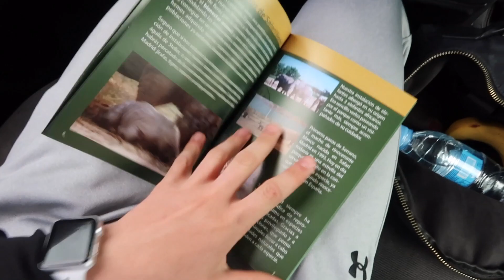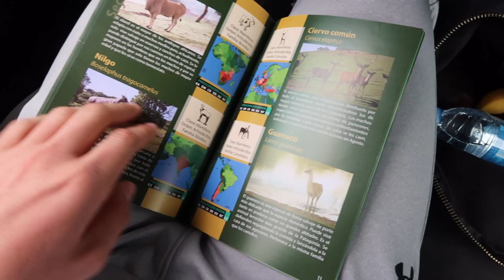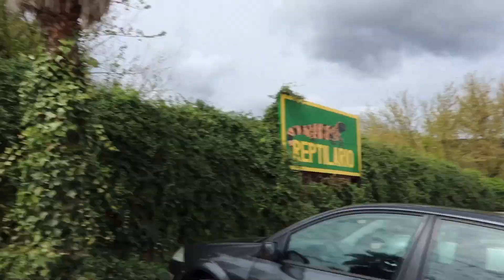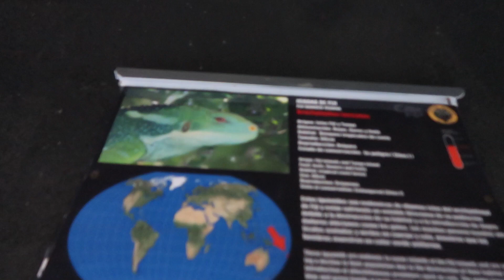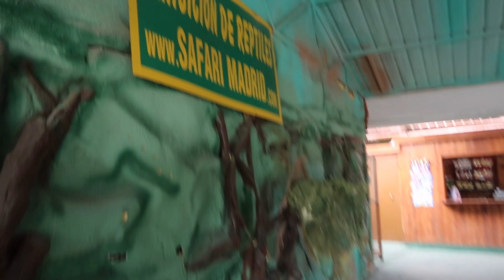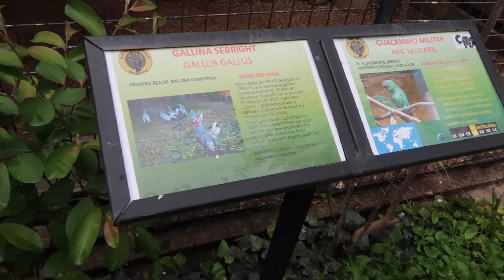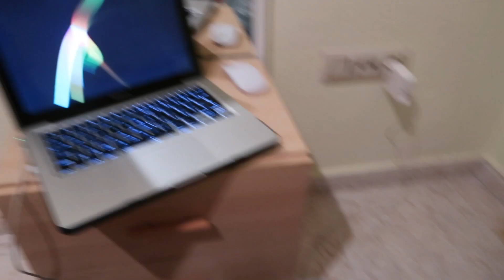ERA SA FIM ATACATI DE LEI!! (travel vlog: spain day 3)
Canon 1200D
50mm lens
Canon G7x Mark II
GoPro Hero 7 BLACK
DJI Phantom 3 Standard

Referrals
Taxify: 15LEI off your first ride: 66AGN